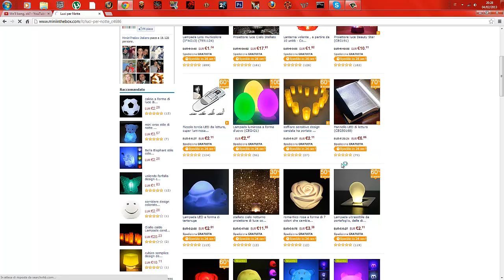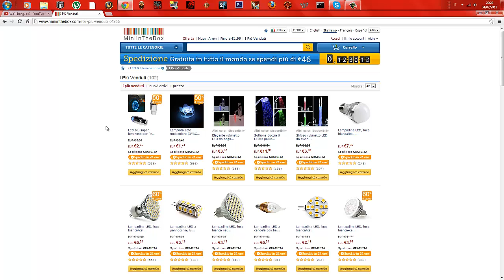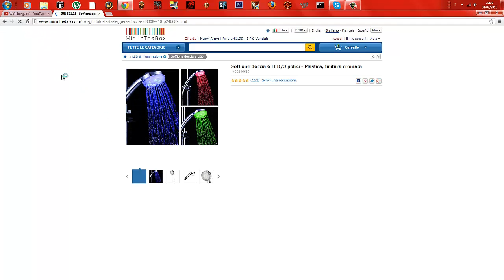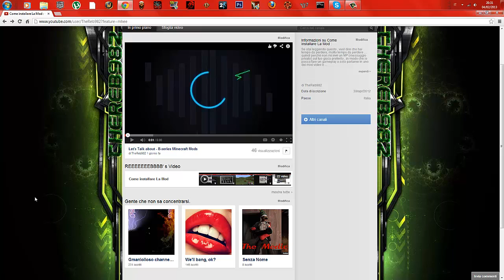Let' s Talk About - Casual e Vlog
heeeeeeey
eccovi il secondo let' s talk about aspettando che finisca di registrare le mie adorate mod :).
Vi ricordo di inscrivervi e di commentare la mod o il gioco che volete che io usi :3.
Un saluto dal vostro Reb e ciao ragazzi !
per aggiungermi a skype cercate -The Reb- ... ALL MATERIAL IN THIS VIDEO ARE INTELLECTUAL PROPERTIES OF ITS RESPECTED OWNERS, CORPORATIONS AND ENTITIES. I DO NOT CLAIM OWNERSHIP WHATSOEVER. IF THE PRODUCER-RECORD LABEL OR IF ANYONE HAS A PROBLEM WITH THIS VIDEO, PLEASE LET ME KNOW FIRST AND I WILL DELETE THE VIDEO IMMEDIATELY, THANK YOU.